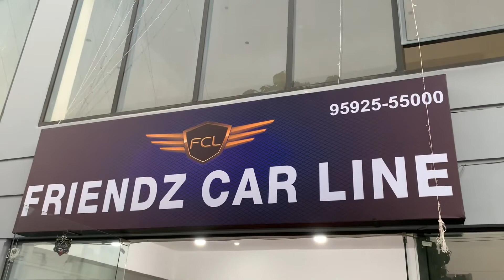Friendz car line ☎️ 9592555000 delivered Audi A6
☎️ 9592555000 Friendz car line for more luxury cars 🚘